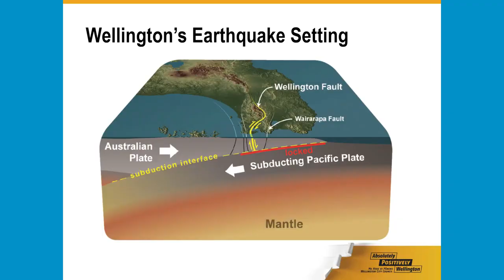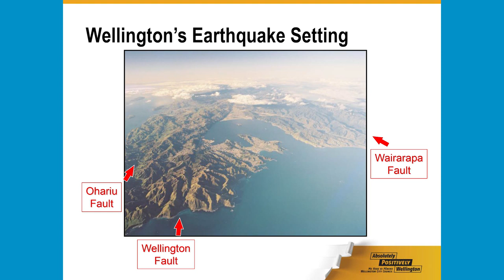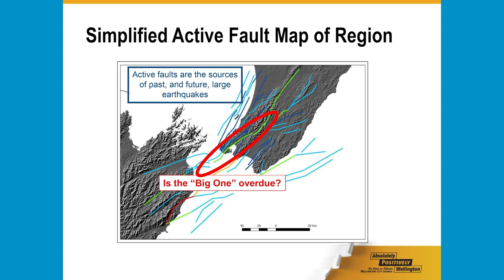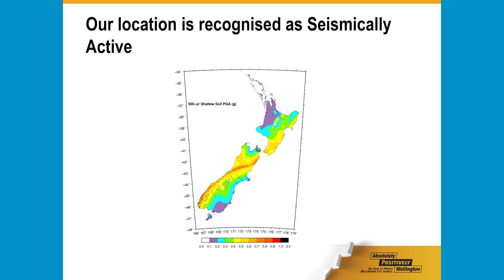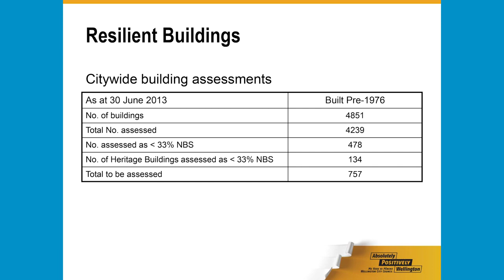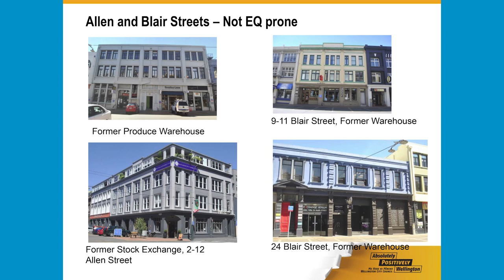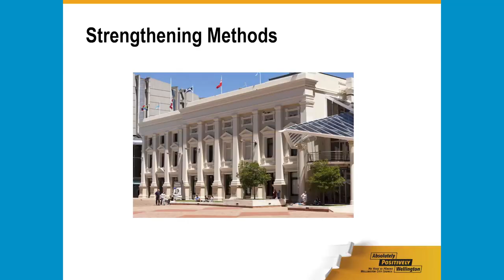Neville Brown Speaker 4 At The Crossroads Event 2013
Miyamoto International NZ Ltd (formerly Miyamoto Impact) and the Catholic Archdiocese of Wellington hosted a joint speaker event on 8 August 2013 in Wellington to address some of the concerns that have arisen since the Canterbury quakes.

Neville is the Manager Earthquake Resilience, Wellington City Council.

"Wellington Rocks" How much at risk are we? History tells us that Wellington has a high level of seismic risk. Our building construction and design plans for that, but in reality do our resident's "get it", do they care anyway?

Neville discusses the current view of earthquake risk, what Wellington City is doing to help translate that risk and some of the measures in place to better inform residents and what they can and should do to help themselves to mitigate some of the risk.